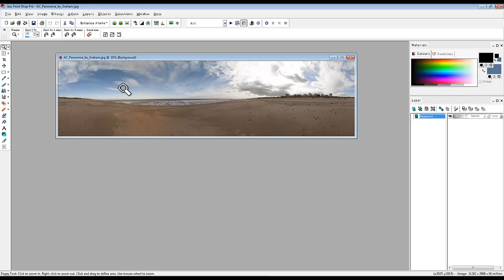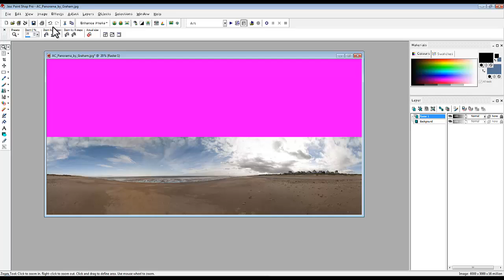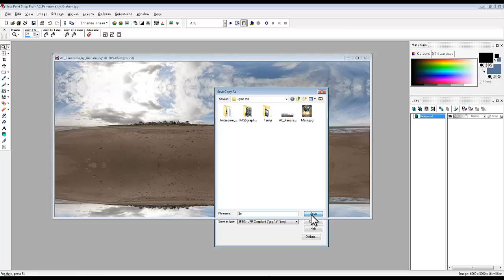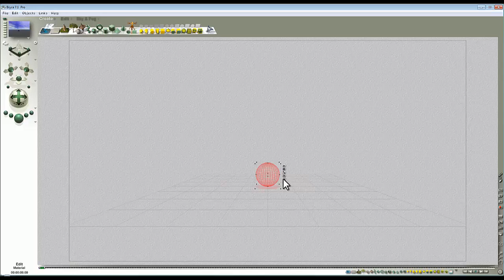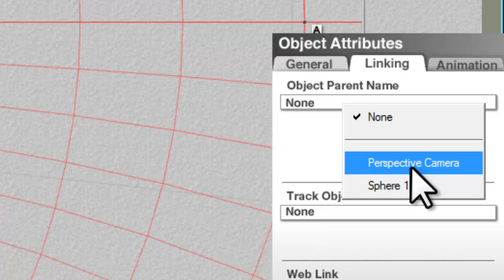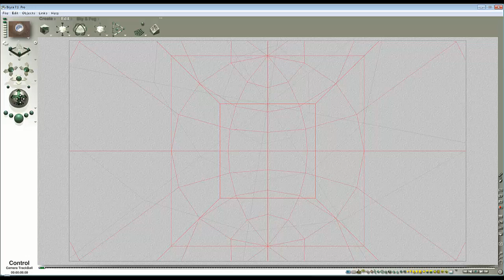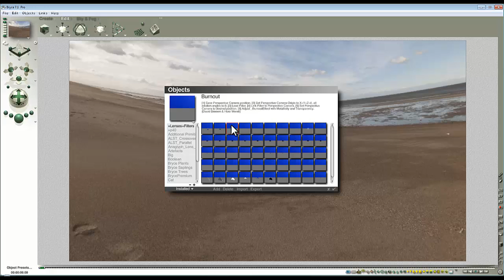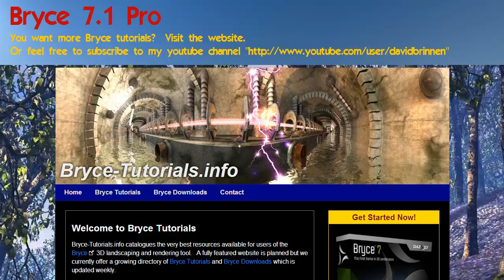Bryce 7.1 Pro - world in a tunnel lens effect - by David Brinnen.